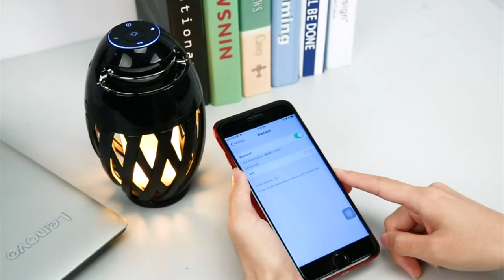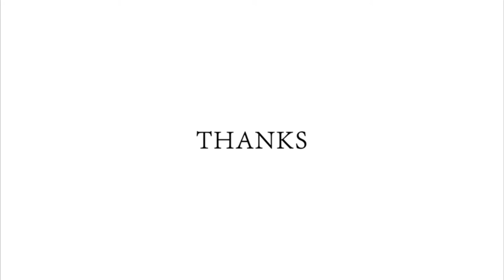5 Best Outdoor Flame Light Bluetooth Speakers in 2021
A romantic flame LED light both for party, camping or dating; warm light together with soft music creates a romantic atmosphere, dating with lovers, working on computer etc; also the amazing gifts for christmas or birthday. [Show more]

This list is not a TOP list, is a list of the 5 Best Outdoor Flame Light Bluetooth Speakers in 2021, in not a particular order.

00:09 5. CO-Z LED Flame Light Bluetooth Speaker Outdoor, Portable Stereo Sound Table Lampwith Deep Bass for Garden/Patio Party , Bluetooth 5.0 for iPhone/iPad/Android

Amazon US
Amazon UK - different product, different brand

02:10 4. Zanflare Led Flame Speaker, Torch Atmosphere Bluetooth Speaker & Outdoor Portable Stereo Speaker with HD Audio and Enhanced Bass

Amazon US
Amazon UK - similar product, different brand

03:35 3. Ksera Flame Lamp Speaker,Music Flame Atmosphere Table Lamp, Portable Bluetooth Stereo Bass Wireless Speaker, LED Flickers Warm Night Lights for Indoor/Outdoor

04:57 2. SZGMJIA Led Flame Speakers, LED Flickering Flame Atmosphere Light with Bluetooth 4.2 Wireless Portable HD Audio Waterproof Speaker

06:06 1. ANERIMST Outdoor Bluetooth Speaker with Pole and Hook Bundle, Flickering Flame Effect, Led Table Lanterns

Design with bamboo arts weave lampshade, combined perfectly modern and traditional element.

Only a flame atmosphere lamp? Absolutely not; a bluetooth music speaker? Not exactly. But a speaker combines both of them in one amazing item.

This beautiful light that flickers like a dancing flame, give you an unforgotten party night, perfect for home party, Christmas night, BBQ, camping, wedding, eSport and more.

★Create Amazon Business Account
★Try Audible Plus
★Try Prime Wardrobe
★Try Personal Shopper by Prime Wardrobe
★Best Amazon Today's Deals
★Try Prime Discounted Monthly Offering
★Try Twitch Prime
★Try Amazon Home Services
★Kindle Unlimited Membership Plans
★Give the Gift of Amazon Prime
★Create an Amazon Wedding Registry
★Try Audible and Get Two Free Audiobooks
★Try Amazon Kids+ (formerly FreeTime Unlimited)

Inspired by: Eric DIY